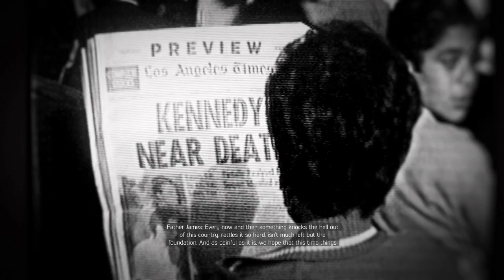Mafia 3 Walkthrough Part 23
Mafia 3 Gameplay Walkthrough Mafia 3 Cut Scenes includes Story Mission 3 for Mafia III on PS4, Xbox One and PC. This Full Game Mafia 3 (Mafia III) Walkthrough Gameplay will include a Review, Story Missions, Cut Scenes, OST, Free Roam, Magazines, Main Missions, Vehicles, Crocodiles, Alligators, Characters, Cinematics and more! Thanks 2K Games for Mafia 3!